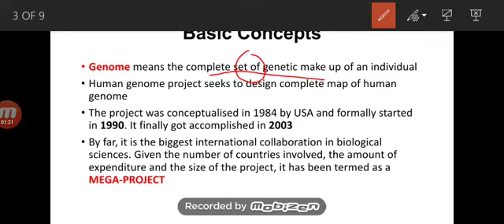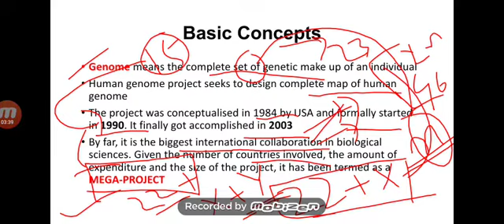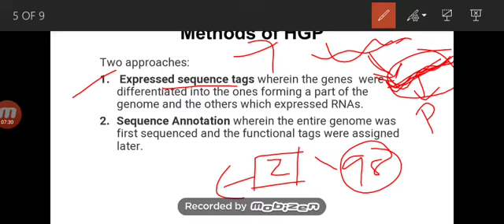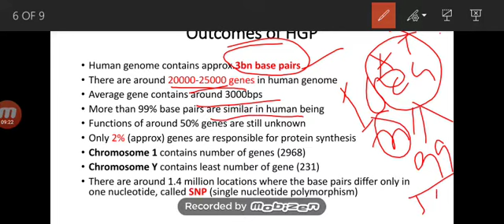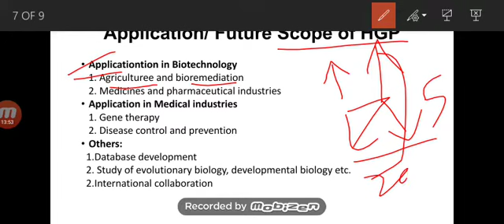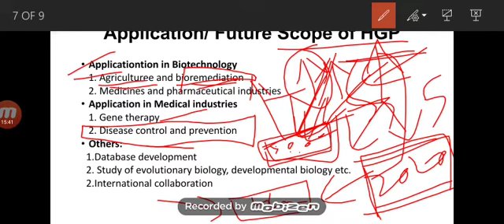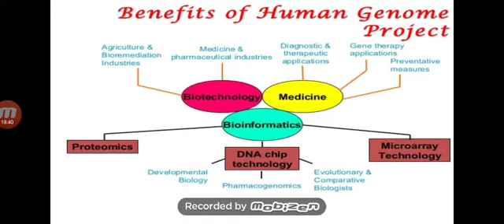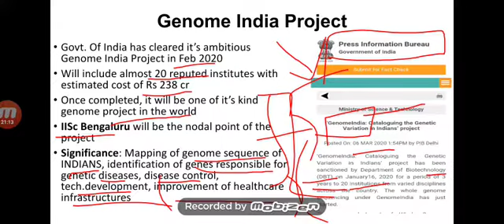Human Genome Project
This project is the basis of Mapping of human genome that proved to be a mega project.